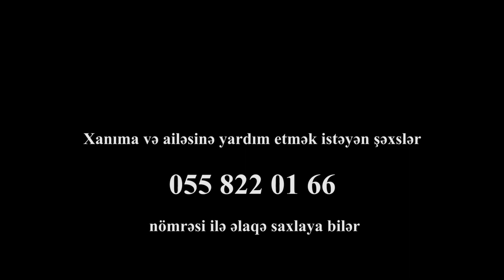"Çox pis vəziyyətdəyik nə pensiyamız var, nə uşağımız var, heç kim yoxdur" - Nəsibə Pirxiyeva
Kanal13-ə yardım üçün müraciət edən Nəsibə Pirxiyeva sosial vəziyyətinin pis olmasında şikayətlənir. İxtisasca dərzi olan Nəsibə xanım həm də üz iflicindən əziyyət çəkdiyini bildirir və ona heç olmasa maddi yardım edilməsini xahiş edir